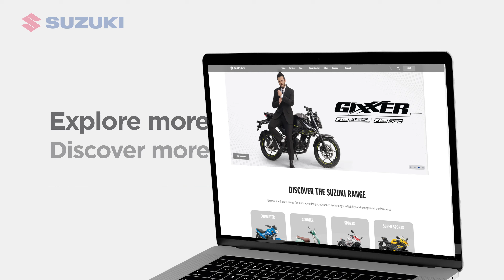Experience the all-new look of the Suzuki Motorbikes website.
Our revamped website is live, offering exciting updates and a smoother browsing experience. Explore more, discover more at 𝘄𝘄𝘄.𝘀𝘂𝘇𝘂𝗸𝗶.𝗰𝗼𝗺.𝗯𝗱